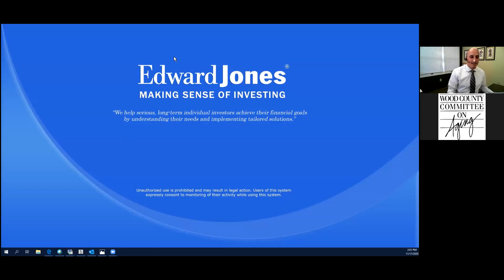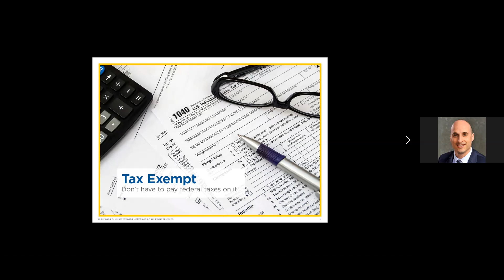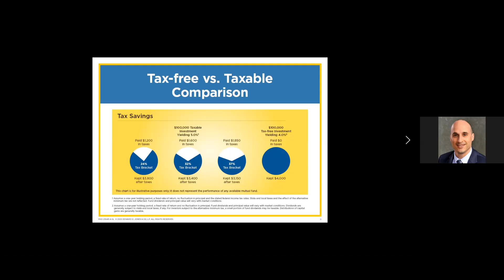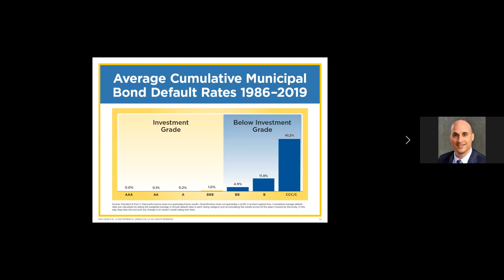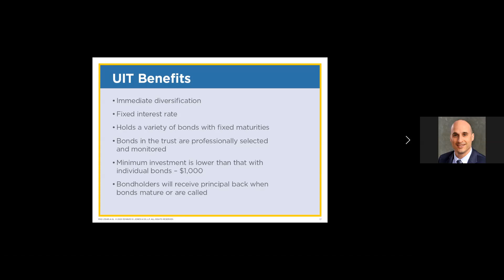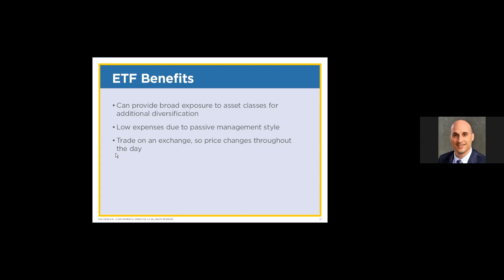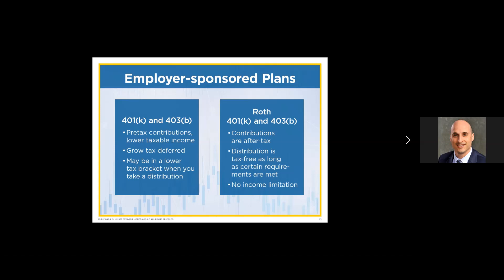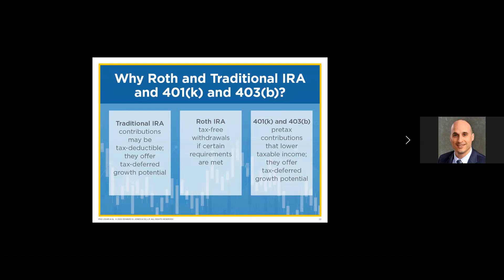Do you want more control over the taxes you pay? 11-17-2020